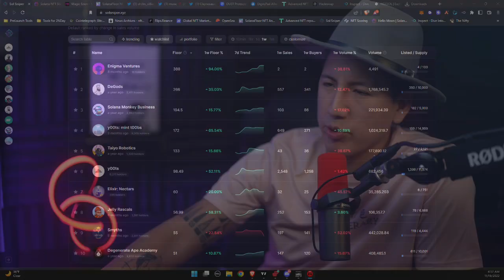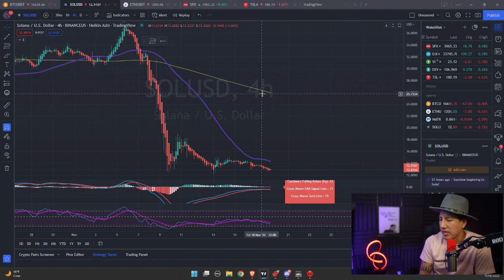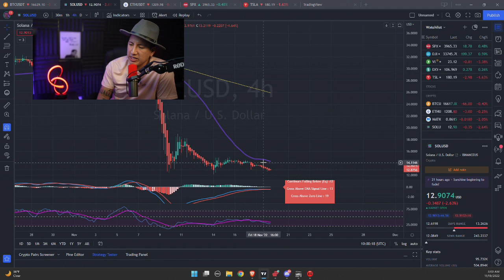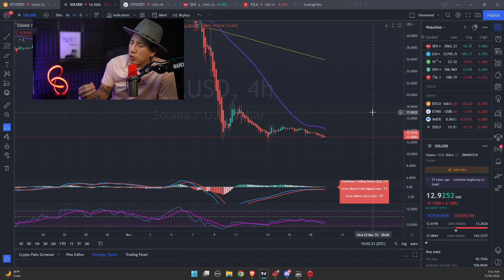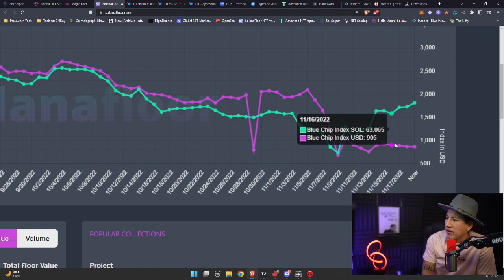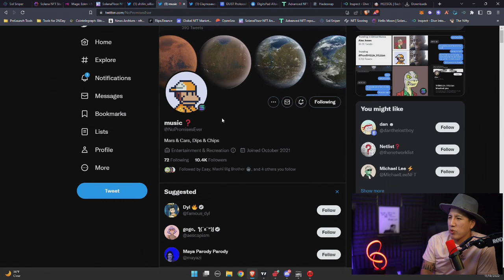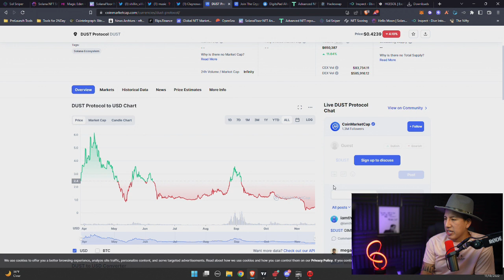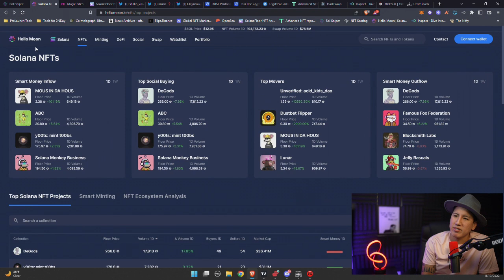SOLANA PRICE PREDICTION FOR 2022 | CRYPTO DUMPING AGAIN?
Will Solana continue to devaltuate? In this video, Kevin Machi discusses the consequences of the Solana blockchain in the wake of the devistating FTX market crash.

From bbc:

The digital assets market has been rocked by the near-collapse of one of the world's biggest cryptocurrency exchanges, FTX.
On Tuesday, FTX struck a bailout deal with larger rival Binance after a surge in withdrawals caused a "significant liquidity crunch".

Concerns about FTX's financial health reportedly triggered $6bn (£5.2bn) of withdrawals in just three days.
Binance says it agreed to buy FTX's non-US unit, pending due diligence.

FTX's founder Sam Bankman-Fried and Binance's chief executive Changpeng "CZ" Zhao are two of the most powerful people in the cryptocurrency market and high-profile rivals.

Crypto firm Binance to take $200m stake in Forbes
US lawmakers to question crypto executives
The pressure on FTX came in part from Mr Zhao, who tweeted on Sunday that Binance would sell its holdings of FTX's digital token, known as FTT.

"Due to recent revelations that have come to light, we have decided to liquidate any remaining FTT on our books," he said. FTT has lost almost 80% of its value this week.
On Tuesday Mr Zhao tweeted, "This afternoon, FTX asked for our help. There is a significant liquidity crunch."

Binance said it had signed a letter of intent to buy the firm but had "the discretion to pull out from the deal at any time".
Also on Twitter Mr Bankman-Fried said: "Our teams are working on clearing out the withdraw backlog as is. This will clear out liquidity; all assets will be covered 1:1."

"The important thing is that customers are protected... We are in the best of hands," he added.

Mr Bankman-Fried also noted that FTX's US business was a separate company and "not currently impacted by this".

2px presentational grey line
Analysis box by Joe Tidy, Cyber reporter
The cryptocurrency world is full of big personalities and Sam Bankman-Fried is one of the biggest.
Since the "cryptocrash" in the spring, the young, outspoken, owner of FTX has been a beacon of hope to investors large and small.

While other companies have faltered, Bankman-Fried seemed to be thriving.
In the last six months, the 30-year-old had given out generous rescue packages for struggling firms, secured lucrative acquisitions and taken part in high-profile media interviews.

As revelations about his company's fragile finances came to light in reporting by CoinDesk, those outspoken interviews are now coming back to bite him.

From Decrypt:

Nearly every major cryptocurrency is in the red this week after crypto exchange FTX revealed its liquidity crunch—and it’s getting worse now that Binance has opted not to rescue the firm. And outside of FTX’s own FTT token, no top crypto is taking it harder right now than Solana.

Solana (SOL) has fallen 60% over the last seven days to a current price of under $13 per token, according to data from CoinGecko, including a 45% plunge over the past 24 hours.

Since news of FTX's liquidity issues broke on Tuesday morning, Solana has lost over half of its value—about 57%. Now key founders of the blockchain network are attempting to salvage fading enthusiasm around the space as the ecosystem suddenly finds itself embroiled in crisis.

Binance CEO Changpeng Zhao.
Binance Backs Out of Deal to Buy FTX: 'Beyond Our Ability to Help'
One day after crypto exchange Binance announced its intent to acquire competitor FTX for an undisclosed amount, the company pulled out of the deal. “Our hope was to be able to support FTX’s c...

Time Stamps:
0:00 - Intro
01:10 - The only charts that matter
03:30 - Cash is King
04:51 - Solana vs USD
05:56 - Shillian Villain
07:30 - DUST
08:44 - Watch I'm Waiting to Enter